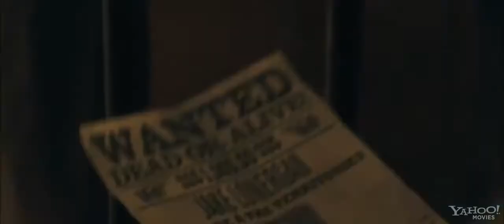Ковбои против Пришельцев